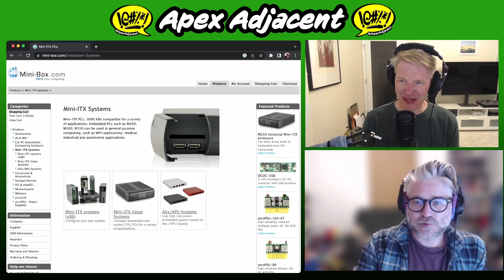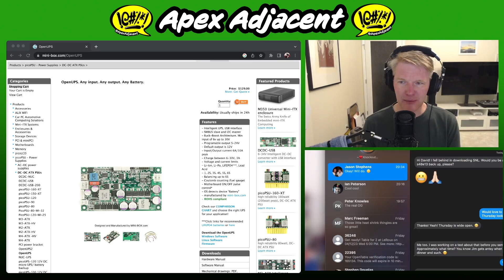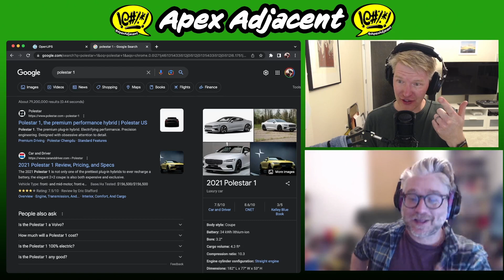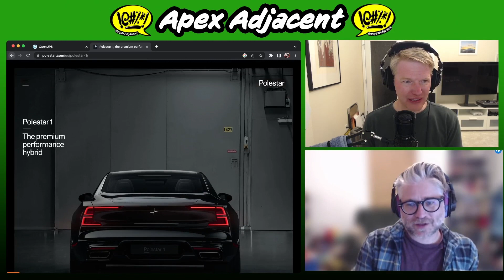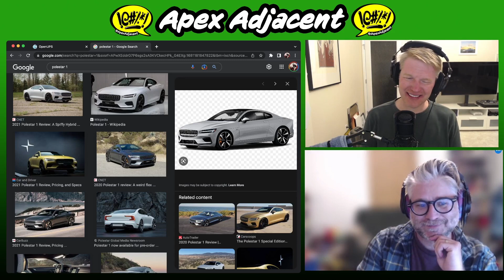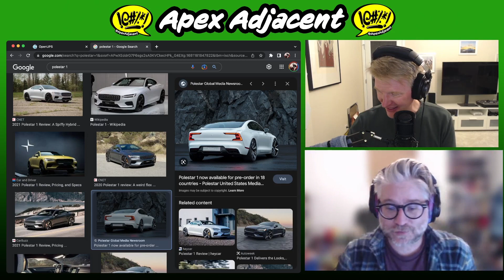Podcast Episode 394: Ian Wants A Pole. Star. Polestar.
In this episode Ian discusses how he longs for the pole. Ahem. Polestar 1 that is. We dig into his pole-centric desires, steak with a show, playing with batteries, and one of the funniest standup sets we've seen in a while. We love you!

Do yourselves a favor and put Kyle Kinane's latest special in your earballs and eyeholes:

While you're in a clicking mood, check out Ian's Album of the Week: Cocteau Twins - Heaven or Las Vegas